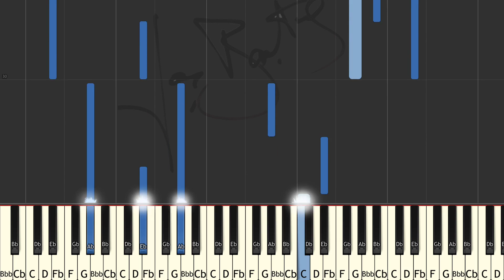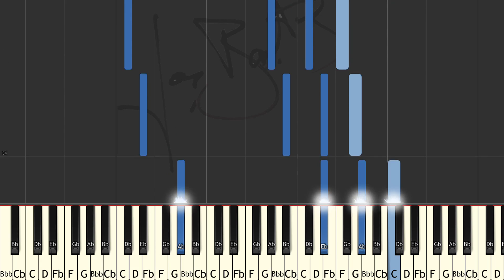Try2Hello 1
Just trying some moods